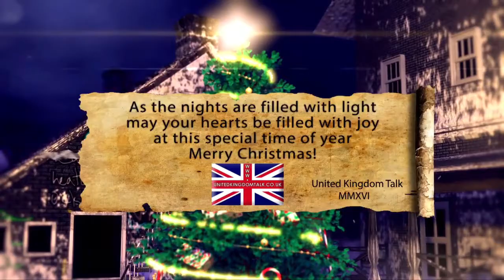United Kingdom Talk Monday 12th December 2016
Birthday messages in today's show for :
Martin Butcher , Dom Gooden , Matthew Hymus , Adam Parker .

Starting today - a daily Christmas carol on the keyboard.
Winter Wonderland.
Jeremy Kyle - can you always tell who's fault it is ?
How much for Shirley Bassey or Theresa May ?
Trouble with my mattress topper.
Toys R Us ad - how different it is, from the shop.
They are poking through.
Want to book "Wagner" for an interview. Ross Patzelt tried !
I'm going to have to make up 2 rooms.
X Factor winner needs an image of his own.
Irish "Father David".